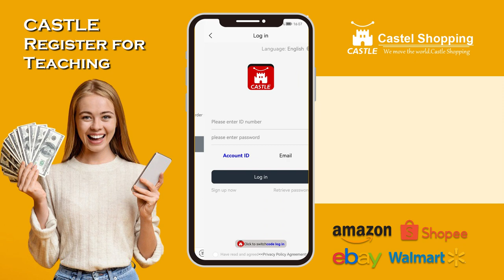Castle shopping latest registration tutorial